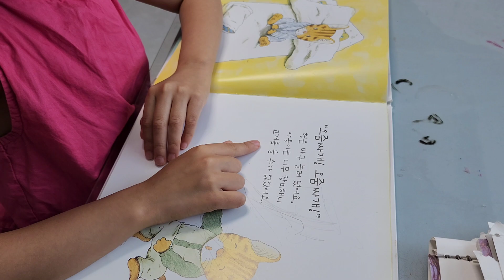23 March 2024